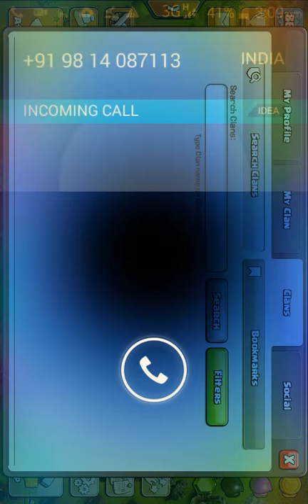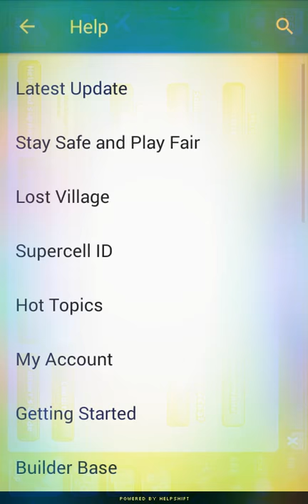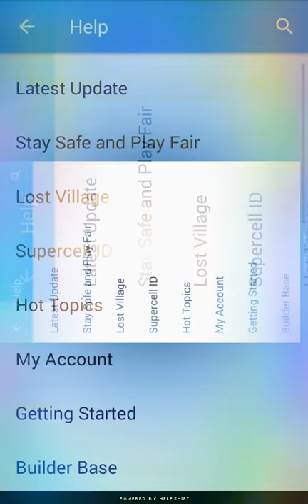How to hack any clash of clans account